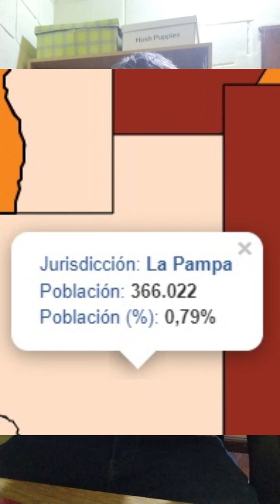¿Por qué hay tantos DIPUTADOS Y SENADORES en Argentina?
Cual es el sistema de reparto de diputados por provincia dentro de la Argentina?